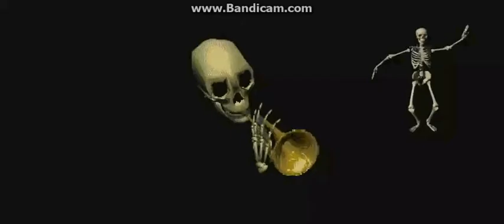Мистер Дудец.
Кто напишет в комментариях "Спасибо, мистер Дудец", то у того будут крепкие кости)